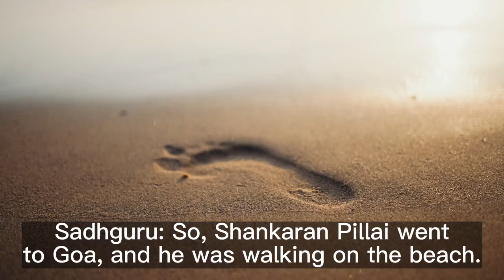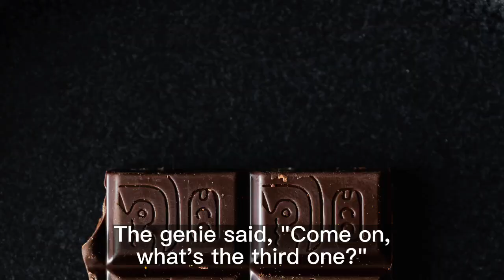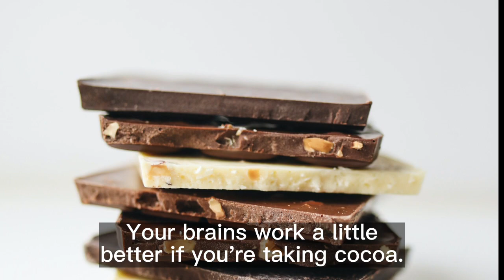Can Chocolates Enhance Your Intellect?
about the benefits of consuming cocoa seeds and sugar-free chocolate.